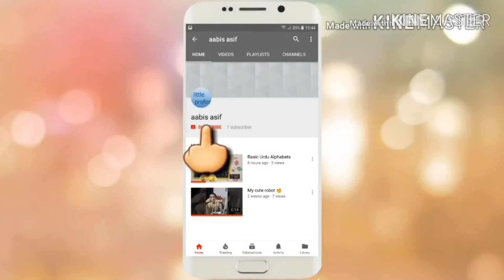Alfaz/zid in Urdu || الفاظ ضد اردو میں